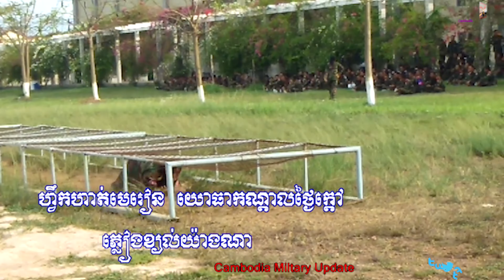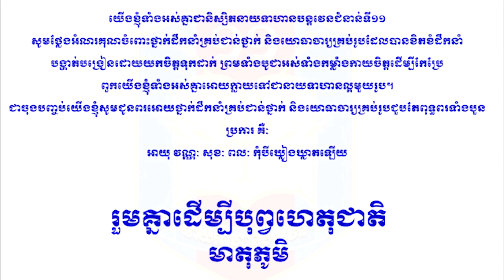Training Officer 6th months | នាយទាហានបន្តវេន្តជំនាន់ទី11 | Cambodia Military Update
នេះគឺជាសកម្មភាពរបស់កងយោធពលខេមរភូមិន្ទ
រួមគ្នាដើម្បីបុព្វហេតុ ជាតិ មាតុភូមិ
This is the action of Royale Cambodia Army Force
ជាចុងក្រោយ សូមថ្លែងអំណរអរគុណដល់ សម្ដេច ទ្រង់ ឯកឧត្ដម លោកជំទាវ ឧកញ្ញ៉ា អ្នកឧកញ្ញ៉ា បងប្អូនជនរួមជាតិ និងអន្តរជាតិទាំងអស់ដែលបានទស្សនាវីដេអូរបស់កងទ័ពជាតិខ្មែររបស់យើង និងសូមជួនពរដល់ សម្ដេង ទ្រង់ ឯកឧត្ដម លោកជំទាវ ឧកញ្ញ៉ា អ្នកឧកញ្ញ៉ា និងបងប្អូនរួមជាតិទាំងអស់ អោយជួបតែពុទ្ធពរ បួនប្រការ គឺ អាយុ វណ្ណះ សុខៈ និង ពលៈកុំបីឃ្លាងឃ្លាតឡើយ។
សូមអរគុណ សូមជំរាបលារ!!!